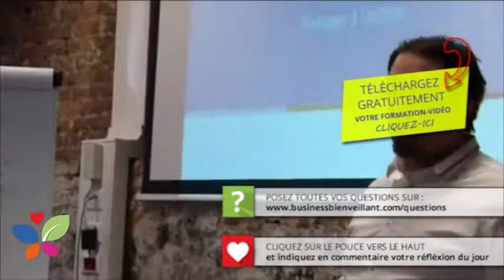Comment augmenter vos résultats grâce à l'effet boule de neige - VLOG ETV #017